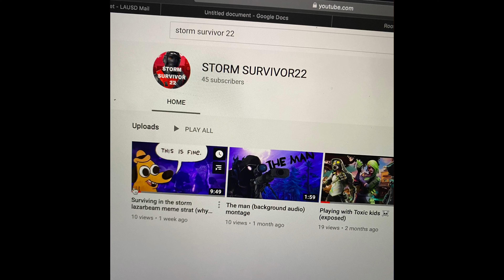Random glider challenge